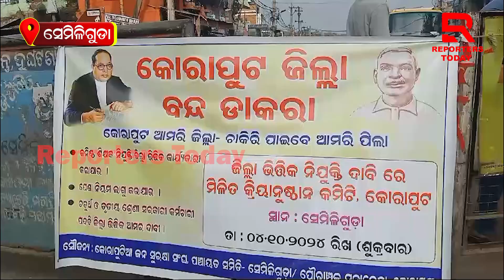ଜିଲ୍ଲା ଭିତ୍ତିକ ନିଯୁକ୍ତି ଦାବିରେ ୧୨ ଘଣ୍ଟିଆ ସେମିଳିଗୁଡା ବନ୍ଦ ଡାକରା ଦିଆଯାଇଛି